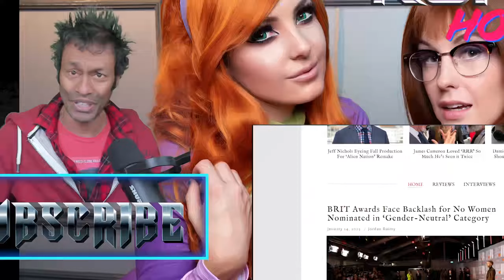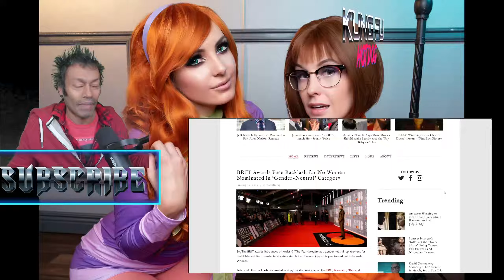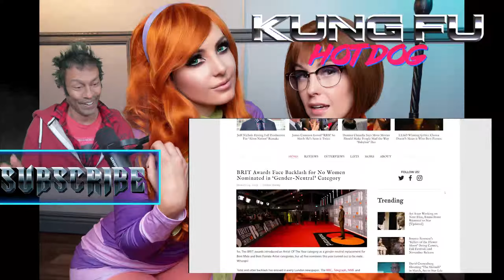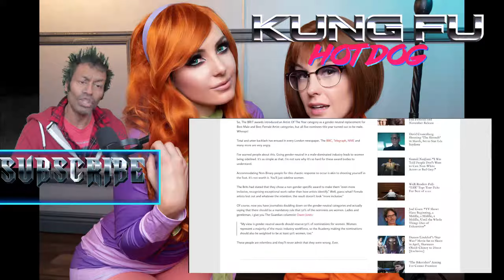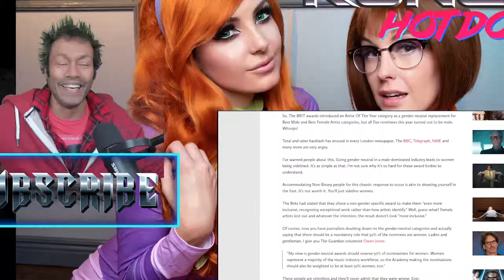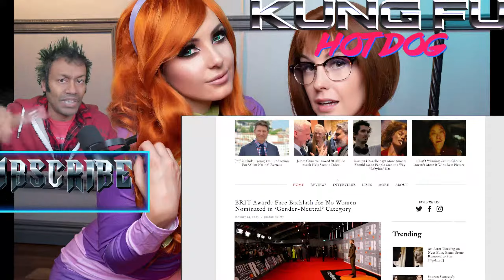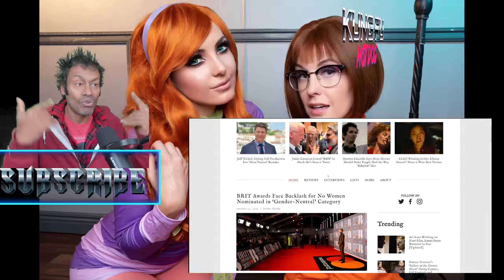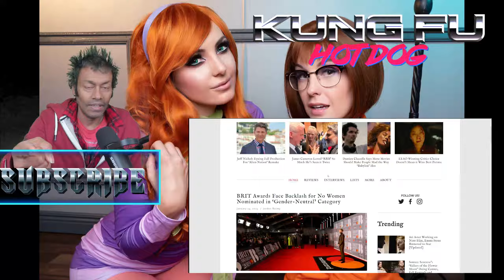BRIT AWARDS 2023 Is A Disaster Following Gender-Neutral Category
When idiots like Sam Smith scream for inclusion, this is what you get and what you deserve!